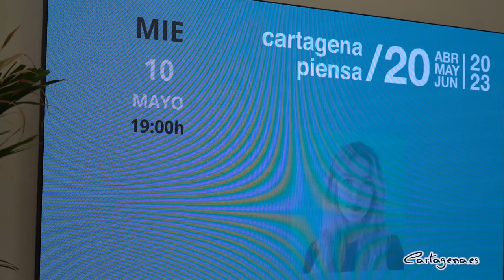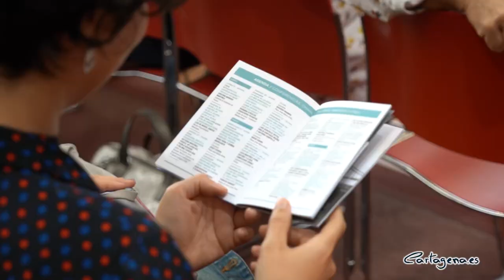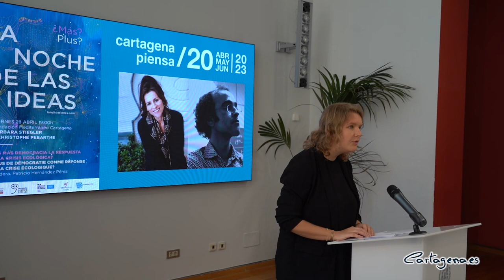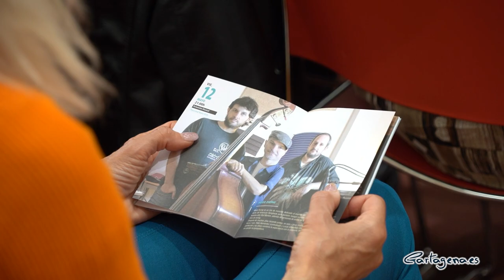Cartagena Piensa dedica su programación trimestral a fomentar el pensamiento crítico y hacer ...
Cartagena Piensa culmina su séptimo año de existencia como programa público de pensamiento y cultura científica con la puesta en marcha de su programación trimestral número 20, que incluye actividades para el período de abril a junio.

La presentación del evento, este jueves 13 de abril, ha contado con la presencia del concejal del área de Cultura, David Martínez Noguera, junto con María Jesús Morillas, representante del Grupo Promotor de Cartagena Piensa, la Directora de la Alianza Francesa de Cartagena, Hélène Audouit, y la nueva responsable de la Unidad de Cultura Científica de la UPCT, Paqui Rosique, entidades que colaboran en la organización de la programación.

Tal y como ha señalado el edil de Cultura, el programa tiene en su centro dos acontecimiento culturales singulares y relacionados temáticamente, como son la segunda edición de La Noche de las Ideas, en colaboración con la Alianza Francesa de Cartagena, que bajo el lema interrogativo "¿Más? " se concreta en una conversación de dos intelectuales franceses, la filósofa y ensayista Barbara Stiegler y el historiador Christophe Pebarthe, que conversarán sobre la relación de democracia y crisis ecológica.

Precisamente sobre temáticas como una economía sostenible y justa, el calentamiento global o la crisis demográfica, explicaba María Jesús Morillas, girarán las actividades programadas para este trimestre, un abanico muy diverso de talleres filosóficos y debates, visitas guiadas a grandes exposiciones históricas en la ciudad, charlas y mesas redondas, que también ahondarán en la vivienda colaborativa o cohousing, el patrimonio cultural y la interculturalidad, nuevas masculinidades, el club de debate de ensayo, etc.

Desatacar que el festival de arte emergente Mucho Más Mayo tendrá también presencia en Cartagena Piensa con un nuevo formato de acto, "Mejor con menos. Prácticas artísticas y ética de la sobriedad", consistente en el debate en una plaza pública acompañado de propuestas musicales, concretamente en la Plaza José María Artes.

El director de Le Monde Diplomatique en español, Ignacio Ramonet; el escritor Isaac Rosa; el antropólogo Emilio Santiago Muiño; la arquitecta Gemma Barricarte el guionista y periodista Juan Bordera, la poeta y periodista Azahara Polomeque, el ensayista y activista Luis González Reyes, o el filósofo Antonio Campillo, tendrán también su espacio dentro de este Cartagena Piensa, en cuyo marco se celebrará el cincuentenario de la asociación conservacionista ANSE, con una mesa redonda sobre la mirada periodística en la defensa de la naturaleza.

En definitiva, una programación completa y variada cuyo objetivo es fomentar el pensamiento crítico, la reflexión y la cultura científica entre la ciudadanía.